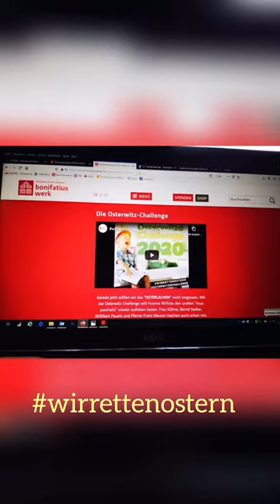wirrettenostern - hoffnungsvolle Bilder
Gemeinsam Ostern retten. Hoffnungsvolle Bilder von diesem Montag der Karwoche hat Yvonne Willicks zusammengestellt.